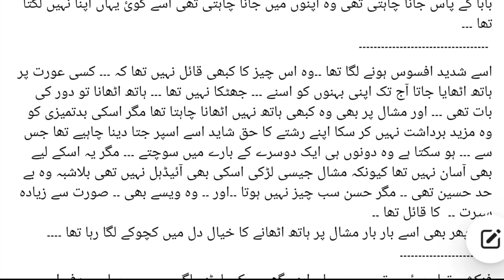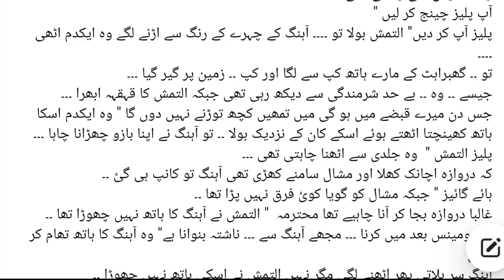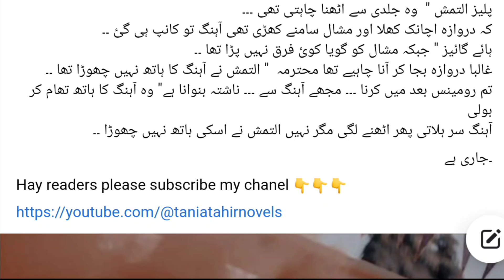Raqs e Muhabbat By Tania Tahir|Cousin marriage based|Rude Hero Based|Joint Family System